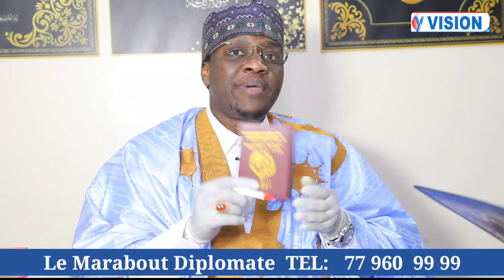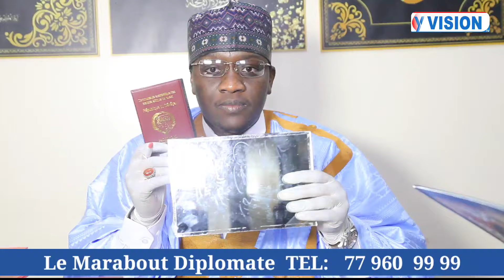Urgent : Le Marabout Diplomate Décés La guis wallahi Té Niap Ak Mame Ndiaye Savon Apré Aziz Daba.